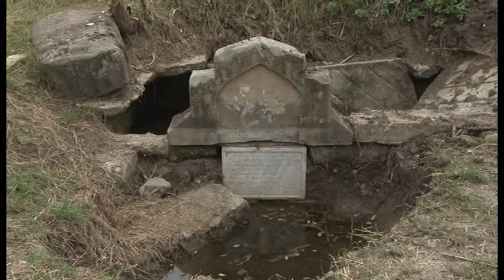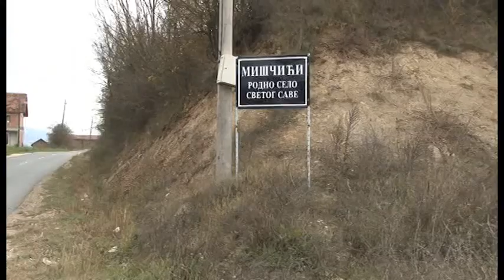Izgradnja crkve u Deževi